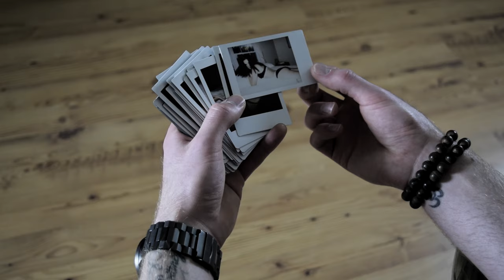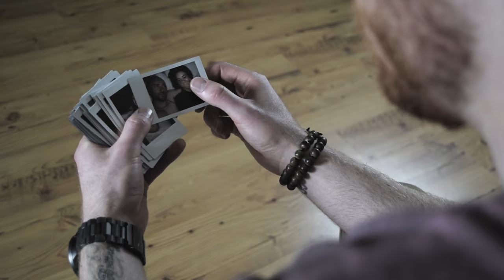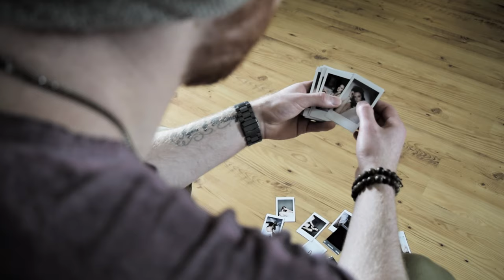Daniel Taylor - Fall (Official Music Video)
Artist: Daniel Taylor
Song: Fall
Album: After The Fall